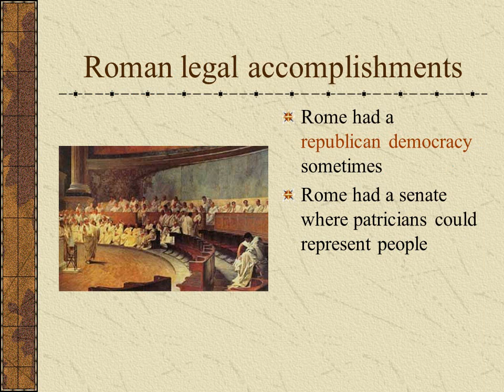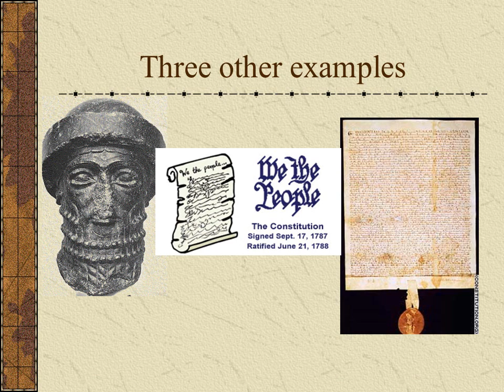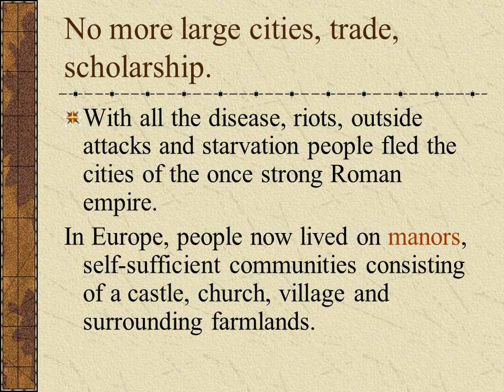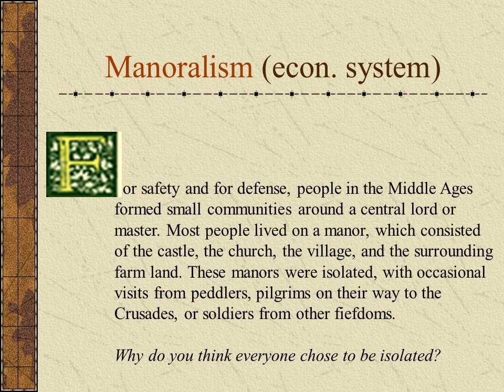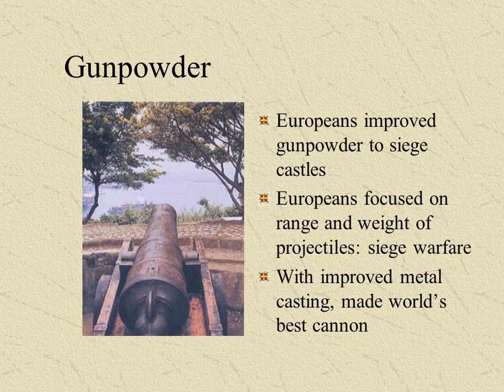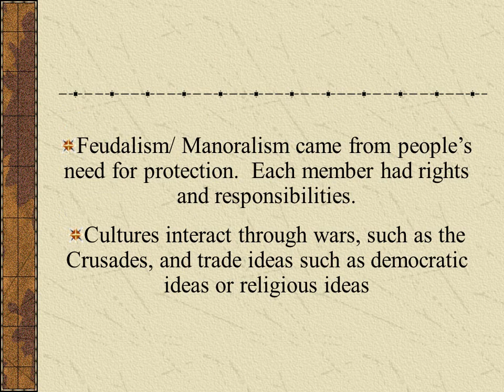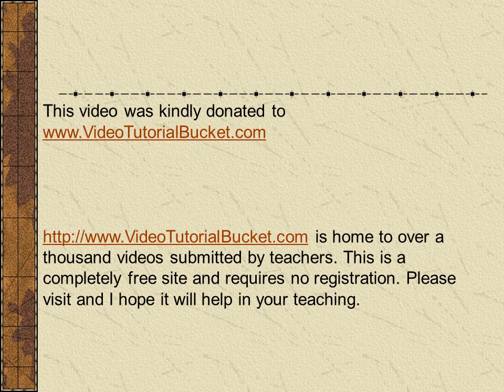Fall of Rome and start of Middle Ages